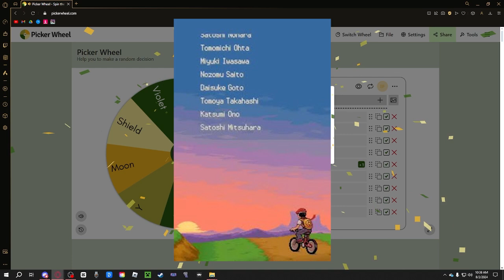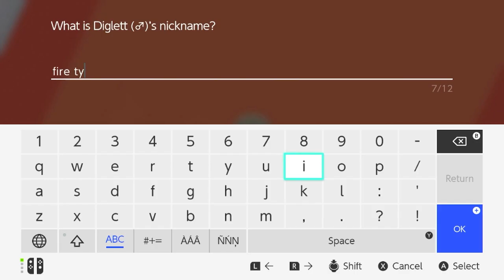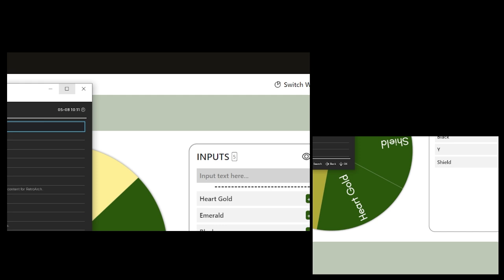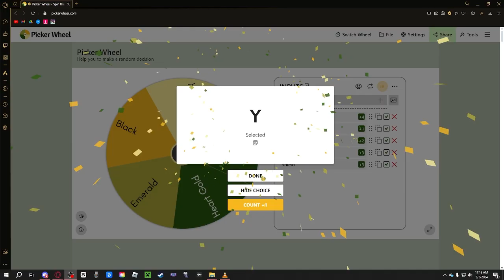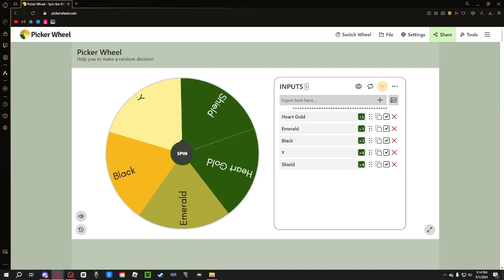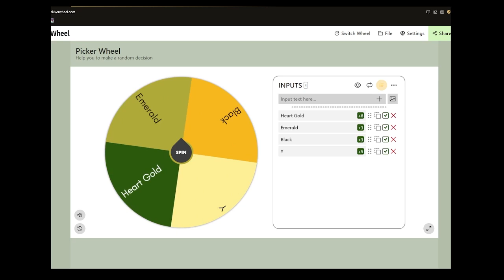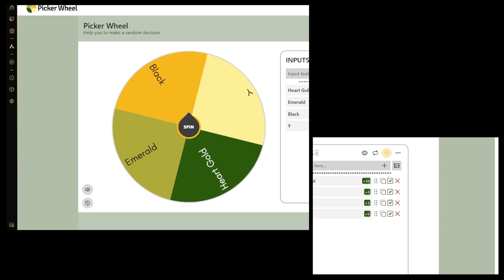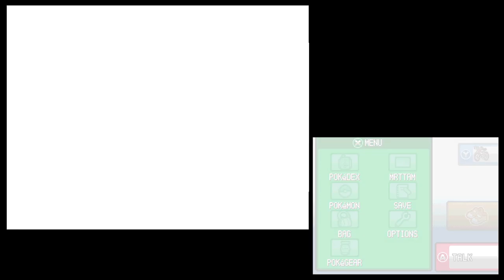If a Pokémon Dies, I Play a Different Game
Thanks @NerdyEdits for giving me permission to make this video!

0:00 Intro
0:26 The Meat and Potatoes
3:18 Conclusion